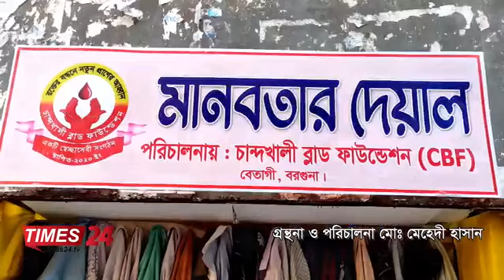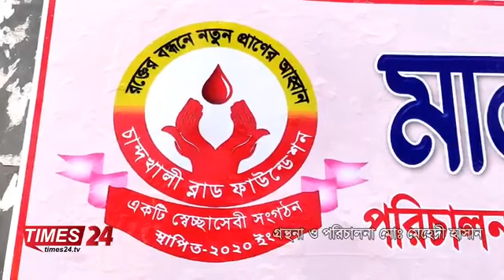মানবতার দেয়াল এখন বরগুনা বেতাগী মির্জাগঞ্জ উপজেলার মধ্যে স্থান ঐতিহ্যবাহী চান্দখালী বাজার (CBF)